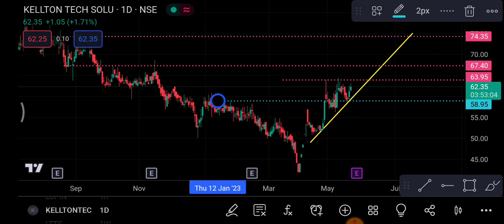Kellton Tech Share 24 May | Kellton Tech Share latest news | Kellton Tech Share Price today news